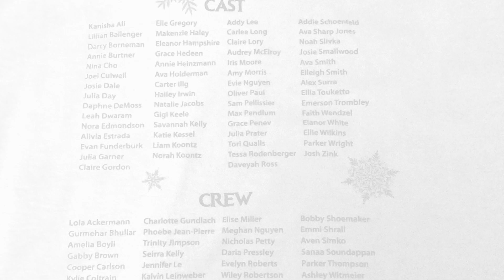This is our team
We will miss our student teacher Ms. AYNE we love you 🥰